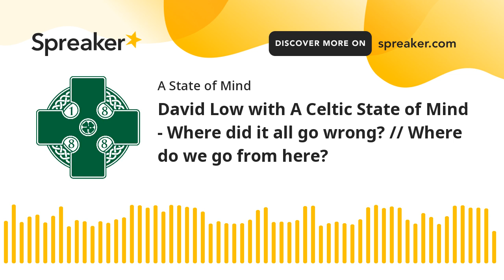David Low with A Celtic State of Mind - Where did it all go wrong? // Where do we go from here?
In this latest episode, Paul John Dykes is joined by David Low to discuss Celtic's downfall and where we go from here.